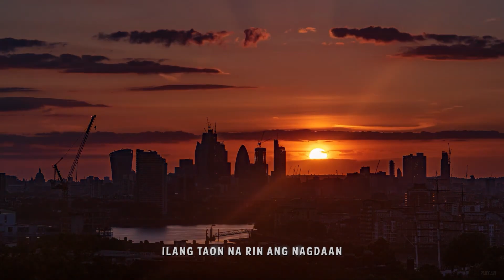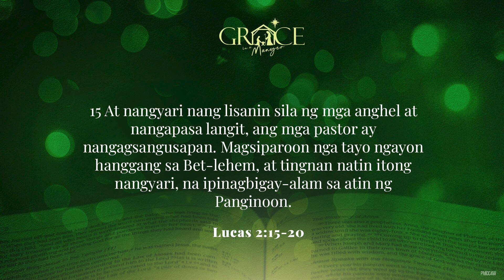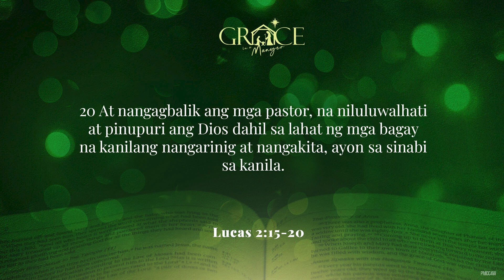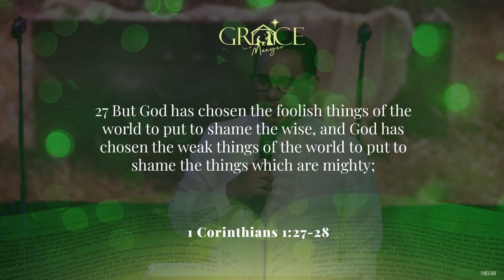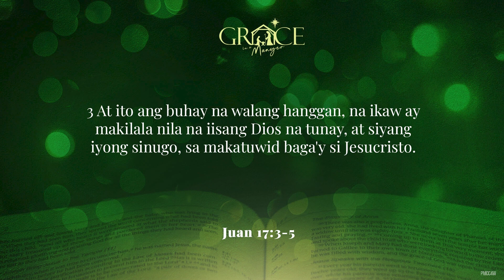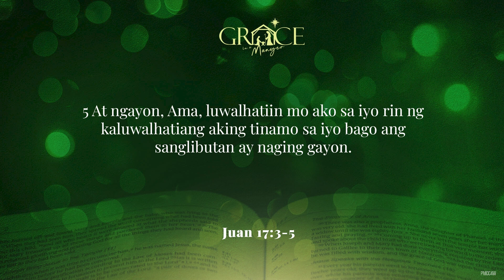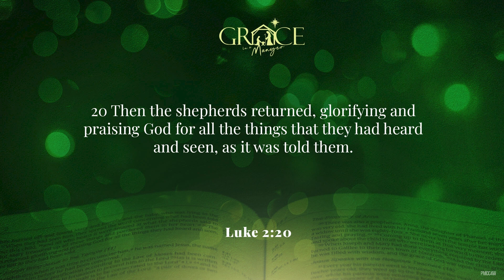THE GRACE IN A MANGER - THIRD NIGHT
From Hinduism to Christianity, Sister Susan's testimony from yesterday's episode surely shows how the Word of God moves across all beliefs.

Another fruitful testimony for tonight's episode with Presbyter Levi Ferriol